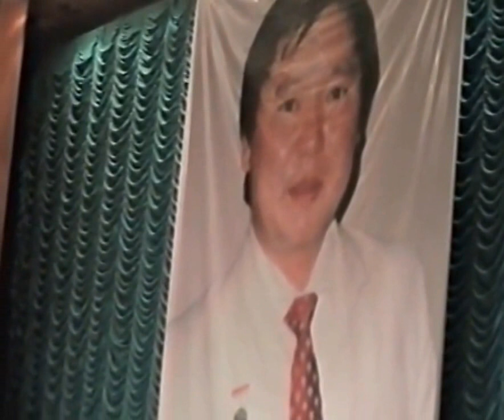Жәнібектің шәкірттері-6 Songs-6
Қазақ КСР-інің еңбек сіңірген артисі (1990), Қазақстан Ленин комсомолы сыйлығының лауреаты (1984) Жәнібек Кәрменовтің 60 жылдығына орай өткізілген концерттік бағдарламадан көріністер. Концертке Жәнібектің ізбасар дарынды шәкірттері қатысады.
Songs-6 Sixth part